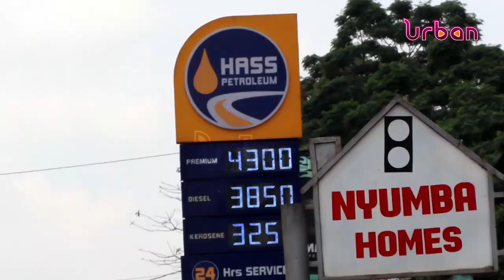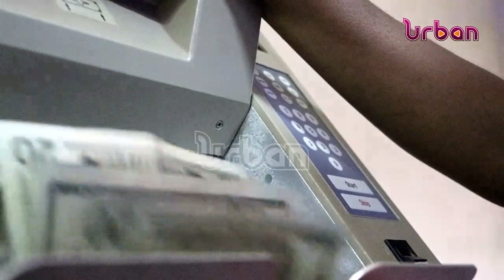ECONOMY 2023: Business journalist Paul Busharizi on economic outlook 2023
Business journalist Paul Busharizi on economic outlook 2023